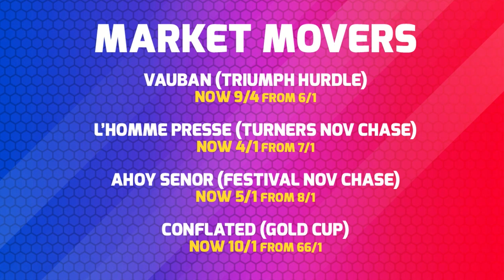Cheltenham Festival 2022 Preview | Episode 2 | Road to Cheltenham Tips with Joel Ross and Tom Lee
Rock FM DJ and Horse Racing fanatic Joel Ross joins tipster Tom Lee in the Betfred TV studio for a brand new series of "The Road to Cheltenham" previews, this week we focus on The Champion Chase & The Champion Hurdle. Join us every Monday at 5pm for a look back on the weekend's racing action and plenty of Cheltenham Festival tips!

00:00 - Intro
00:44 - Joel Ross on Richard Patrick
02:00 - Market Movers after the Dublin Racing Festival
02:50 - Champion Hurdle tips - Honeysuckle
04:59 - Champion Chase tips - Shishkin vs Energumene vs Chacun Pour Soi
07:12 - Dublin Racing Festival recap
09:20 - Tom Lee on Pied Piper and Vauban
10:26 - Tom Lee and Joel Ross on Galopin Des Champs
11:25 - Tom Lee and Joel Ross on Sir Gerhard
13:25 - Tom Lee on Jonbon
14:00 - Sandown recap
17:10 - Turners Novice Chase - L'Homme Presse
17:23 - Ahoy Senor - Festival Novice Chase
18:05 - Charity Bets
18:50 - Tom Lee and Joel Ross' best performance of the weekend

If you're PassionateAboutSport then Let's Get Ready To Rumble with Betfred.